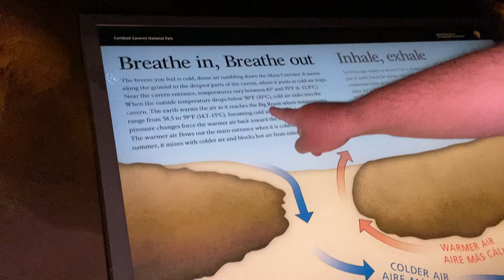Carlos bad caverns B